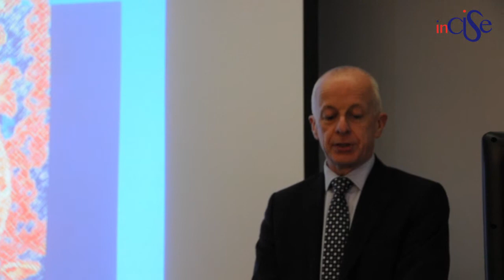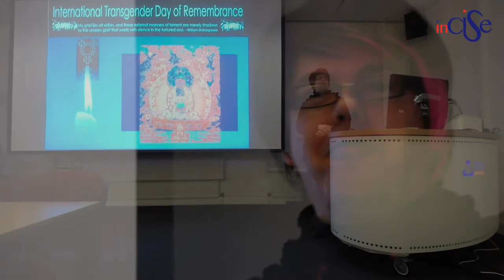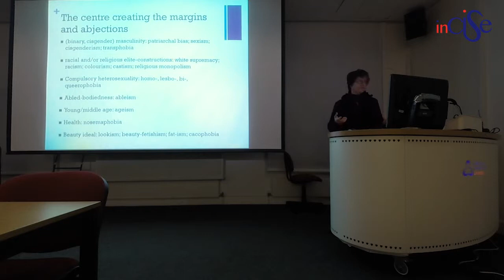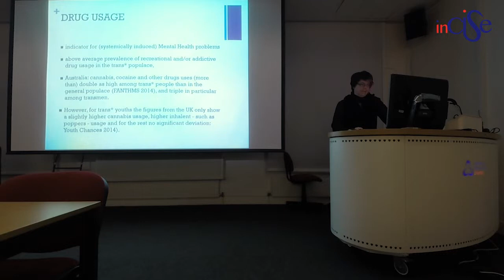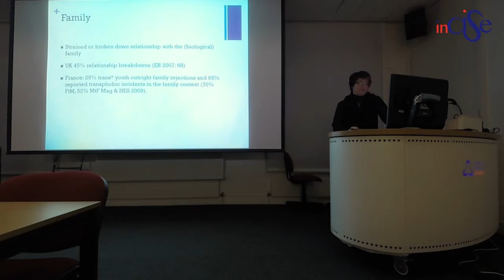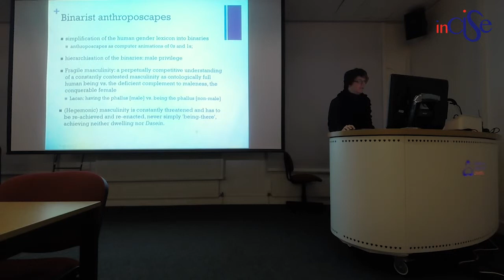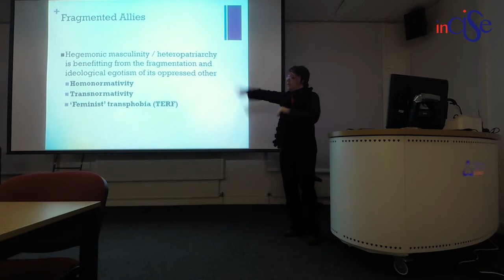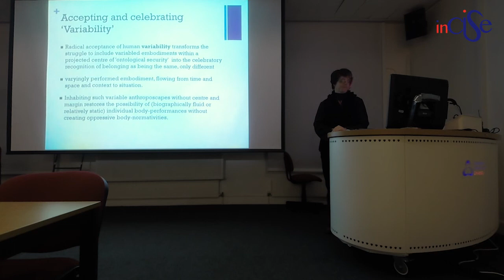TDoR 2016 - Lecture at Canterbury Christ Church University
Opening by the Deputy Vice-Chancellor, Professor David Shepherd followed by a lecture by Professor Bee Scherer (Director of INCISE) before the Candlelight vigil.